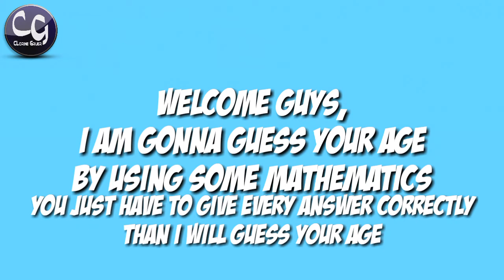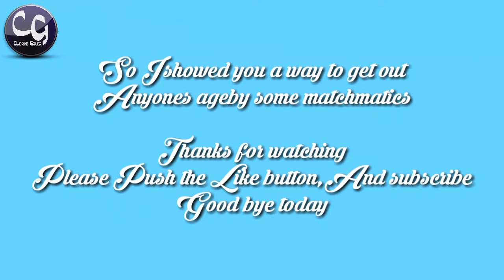I will Guess you Age! Challange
Title-I will Guess you Age! Challange

Hey welcome back guyz CLoriNe Gruer here,
Your Host,
And comma back with the brand new episode of my channel,
In this video I challange you I will Guess your age,
Comment me if it worked

Easy steps to find your age,(7 Steps)
1/Choose any digit from 1 to 10,
2/Multiply ×2 with the digit you choose,
3/Add 5 to your total,
4/Multiply ×50 with your new total,
5/If you had your Birthday this year than add 1768 or if you haven't your birthday this year add 1767 to your total,
6/Substract/Minus your Birth year from the total,And It would be a 3 digit Number,The first digit would be what you had chooses at first,The last 2 digits are your Age

Watch some other videos of our channel,
Consider a like,
Don't forgot to write something in The comment section
Good bye